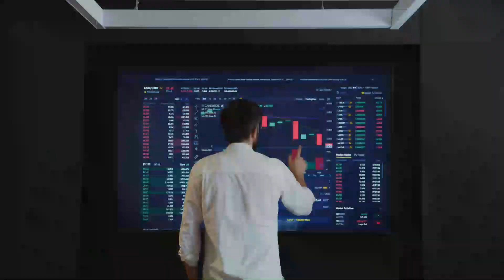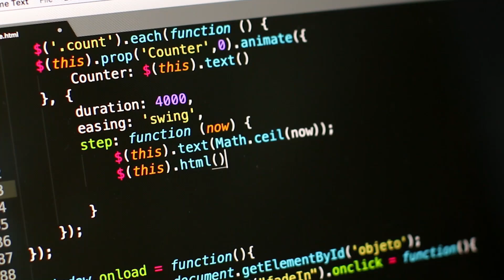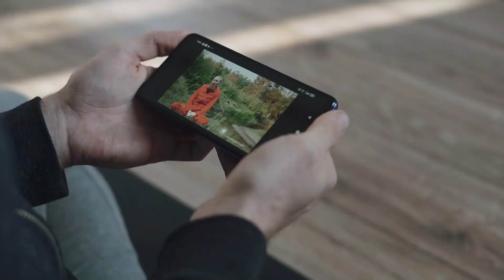Top 5 HIGHEST Paying Jobs in India | best jobs for bright future by Explore World In हिन्दी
Are you looking for high paying jobs in India? Check out this list of the 5 highest paying jobs in India, courtesy of Explore World In Hindi. These jobs offer impressive salaries and opportunities for career growth, and will help you secure a bright future!

If you're interested in finding the best jobs in India, then you need to check out this list! These jobs offer high salaries and the potential for long-term career growth. Whether you're looking for a career change or a new opportunity, these jobs will give you everything you need!